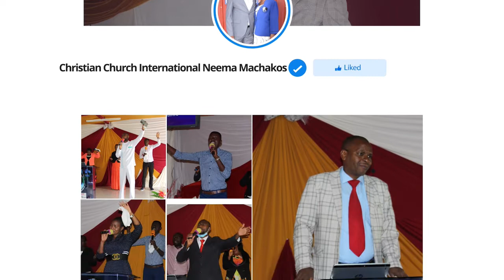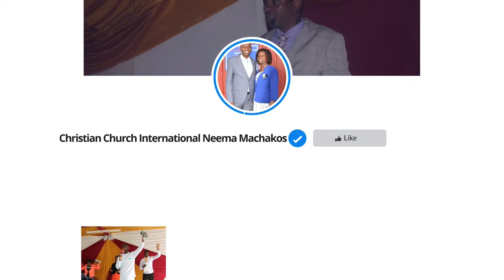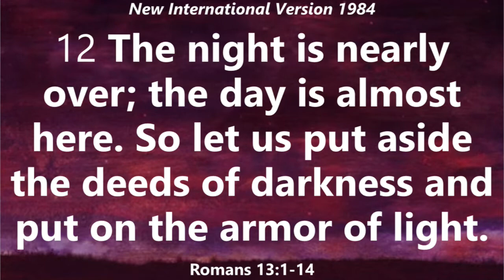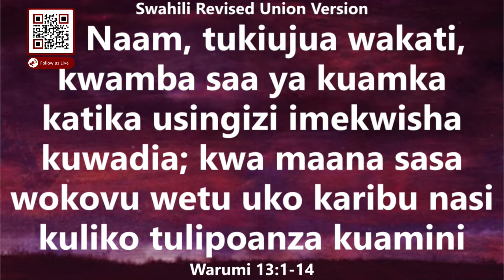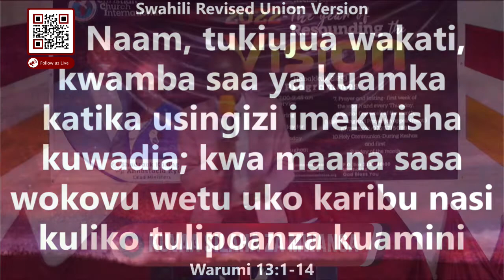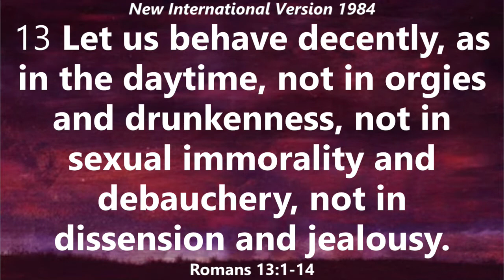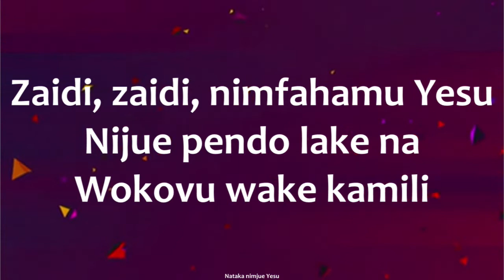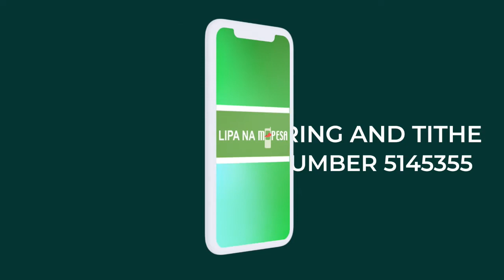Kuvaa silaha za mwanga.-Pastor John Ndiritu-03/04/2022